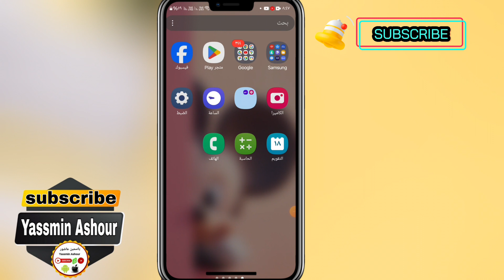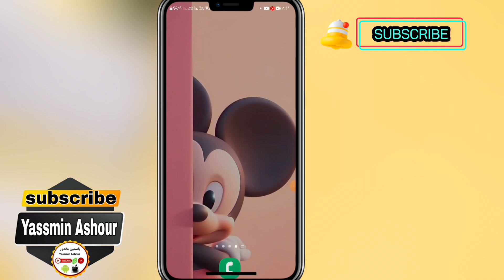كيفية اخفاء قصص الأصدقاء من الفيس بوك Facebook /إلغاء قصة صديق من صفحتك على الفيس بوك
وداعًا للفضوليين! كيفية إخفاء قصص الأصدقاء على فيس بوك
الخصوصية أولاً: خطوات إخفاء قصص محددة من أصدقائك على فيس بوك
تحكم بمن يرى قصصك على فيس بوك: دليل سهل لإخفاء القصص
وداعًا للتطفل: إخفاء قصص أصدقائك على فيس بوك بخطوات بسيطة
هل تريد إخفاء بعض قصص أصدقائك على فيس بوك؟ إليك الطريقة!
حماية خصوصيتك على فيس بوك: كيفية إخفاء القصص عن أشخاص محددين
نصائح لتنظيم محتوى فيس بوك: إخفاء قصص الأصدقاء
إخفاء قصص فيس بوك: دليل مفصل مع خطوات مصورة
تحكم بفيس بوك كما تريد: إخفاء القصص والتحكم في من يراها
خصوصية قصص فيس بوك: كل ما تريد معرفته عن إخفاء القصص
10 هشتاجات قصيرة للموضوع:
ـــــــــــــــــــــــــــــــــــــــــــــــــــــــــــــــــــــــــــــــــــــــــــــــ

ـــــــــــــــــــــــــــــــــــــــــــــــــــــــــــــــــــــــــــــــــــــــــــــــ
⚠️⚠️ شاهد فيديوهات مهمه جدا انصحكم بالمشاهدة::

ـــــــــــــــــــــــــــــــــــــــــــــــــــــــــــــــــــــــــــــــــــــــــــــــ
ـــــــــــــــــــــــــــــــــــــــــــــــــــــــــــــــــــــــــــــــــــــــــــــــ
ـــــــــــــــــــــــــــــــــــــــــــــــــــــــــــــــــــــــــــــــــــــــــــــــ
ـــــــــــــــــــــــــــــــــــــــــــــــــــــــــــــــــــــــــــــــــــــــــــــــ
ـــــــــــــــــــــــــــــــــــــــــــــــــــــــــــــــــــــــــــــــــــــــــــــــ
ـــــــــــــــــــــــــــــــــــــــــــــــــــــــــــــــــــــــــــــــــــــــــــــــ
ـــــــــــــــــــــــــــــــــــــــــــــــــــــــــــــــــــــــــــــــــــــــــــــــ
ـــــــــــــــــــــــــــــــــــــــــــــــــــــــــــــــــــــــــــــــــــــــــــــــ
ـــــــــــــــــــــــــــــــــــــــــــــــــــــــــــــــــــــــــــــــــــــــــــــــ
ـــــــــــــــــــــــــــــــــــــــــــــــــــــــــــــــــــــــــــــــــــــــــــــــ
ـــــــــــــــــــــــــــــــــــــــــــــــــــــــــــــــــــــــــــــــــــــــــــــــ
ـــــــــــــــــــــــــــــــــــــــــــــــــــــــــــــــــــــــــــــــــــــــــــــــ
ــــــــــــــــــــــــــــــــــــــــــــــــــــــــــــــــــــــــــــــــــــــــــــــ
ـــــــــــــــــــــــــــــــــــــــــــــــــــــــــــــــــــــــــــــــــــــــــــــــ
ـــــــــــــــــــــــــــــــــــــــــــــــــــــــــــــــــــــــــــــــــــــــــــــــ
⚠️ التطبيقات المستخدمه فى المونتاج 👇

ـــــــــــــــــــــــــــــــــــــــــــــــــــــــــــــــــــ